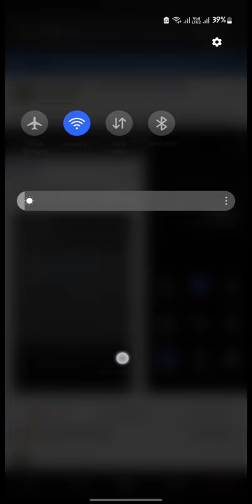add quick panel . screenCapture and screen record samsung a13